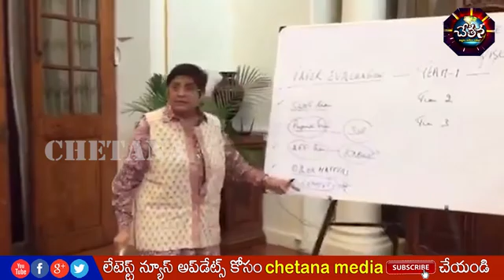Self Evaluation test again! |Today for the officers of Labour Department, Puducherry